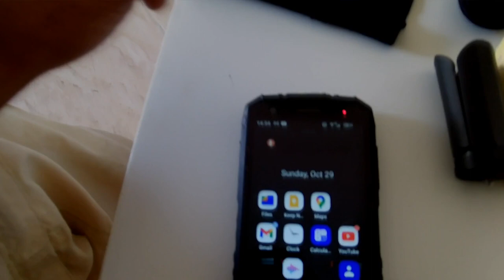100 23-10-28 finally a proper rest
travel report
finally we get a proper rest in an andaloussia building complex, where we stay for a few days

and of course congratulations - we reached 100th episode

have fun

godspeed

aum

    giovanni pierluigi da palestrina - super flumina babylonis
    orlando gibbons - fantasia
    js bach - variation #27
    josquin des pres - la bernadina
    js bach - goldberg variation #1